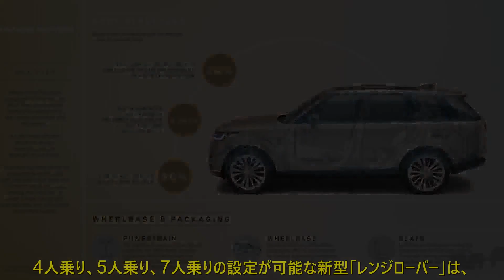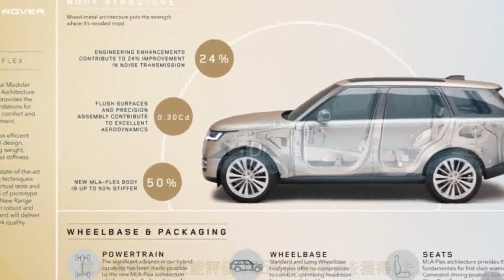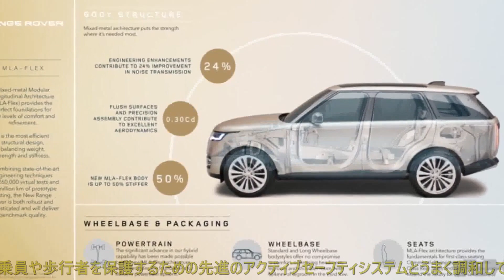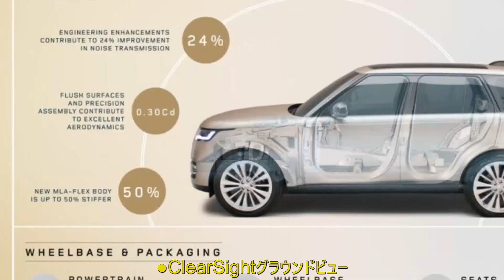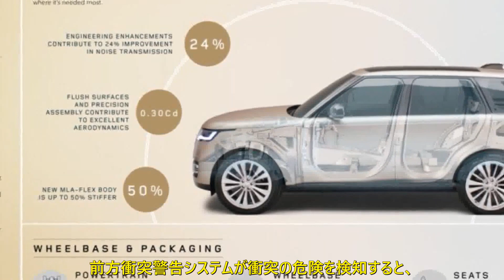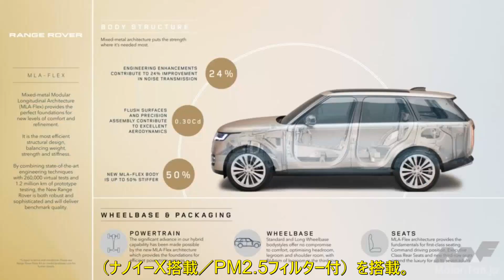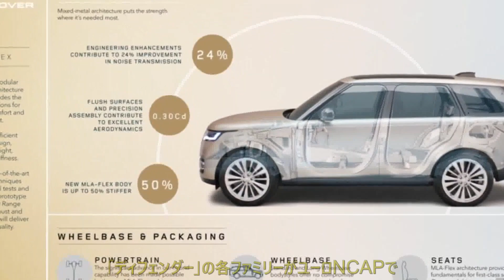新型「レンジローバー」「レンジローバースポーツ」がユーロNCAPの安全性評価で最高の5つ星を獲得！ | 車の話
新型レンジローバースポーツジャガー・ランドローバーはこのほど、新型「レンジローバー」と新型「レンジローバースポーツ」が最新のユーロNCAP（European New Car Assessment Programme／欧州における新車アセスメントプログラム）において、いずれも最高評価である5つ星を獲得したことを発表。今回の5つ星獲得は、2009年に導入されたユーロNCAPの厳格な安全性評価においては、2011年の「レンジローバーイヴォーク」に続くものとなる。